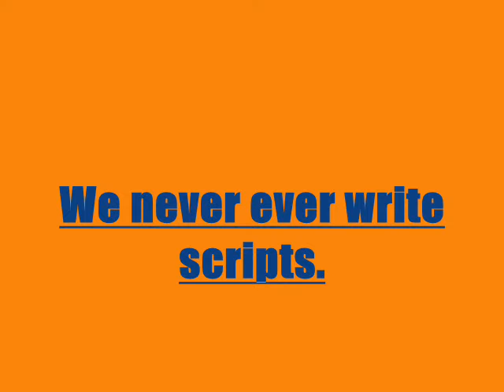Welcome to Matinal Dr Productions